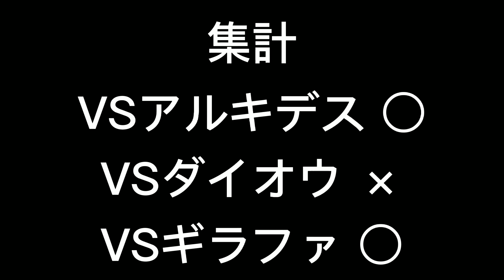［カブクワ祭り］試合集2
試合集第2弾です。前回よりも激しい戦いが繰り広げられております。

・同体格最強VS同体格最強

・コーカサスVSクワガタ3番勝負

・国産カブト試練の2番勝負

登場選虫
タランドゥスオオツヤクワガタ
Mesotopus tarandus
79mm 12g
アフリカ コンゴ産

ダイオウヒラタクワガタ
Dorcus bucephalus
83mm 14.5g
インドネシア ジャワ島産

コーカサスオオカブト
Chalcosoma chiron chiron
110mm 25g

アルキデスオオヒラタクワガタ（短歯）
Dorcus alcides
81mm 11g
インドネシア スマトラ島産

ギラファノコギリクワガタ
Prosopocoilus giraffa keisukei
102mm 11g
インドネシア フローレス島産

国産カブト（カブトムシ）
Trypoxylus dichotomus septentrionalis
75mm 9g
日本産

グラントシロカブト
Dynastes granti
68mm 8.5g
アメリカ産

ニジイロクワガタ
Phalacrognathus muelleri
58mm 4g
オーストラリア産

撮影時期
2020年6月～7月

訂正
4:33 ×→○